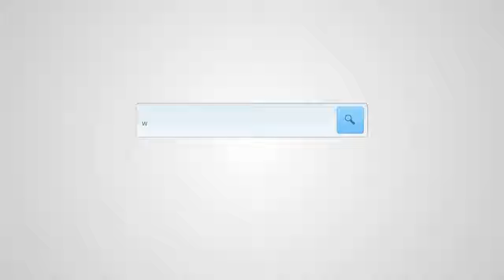Wawancara dengan Winarno pada hari ke 4 setelah operasi【Norgen Health】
Wawancara dengan Winarno pada hari ke 4 setelah operasi